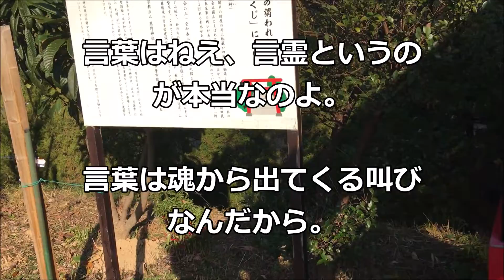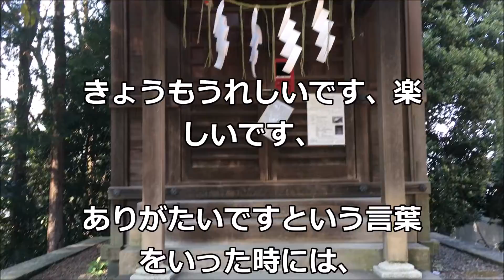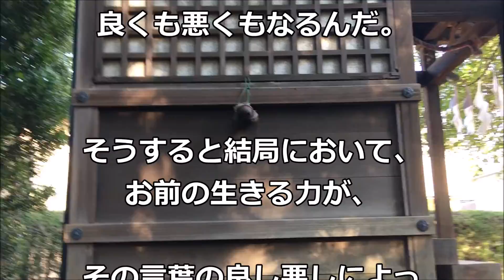「言霊」中村天風哲人の教え生涯現役ずっと楽しむ会